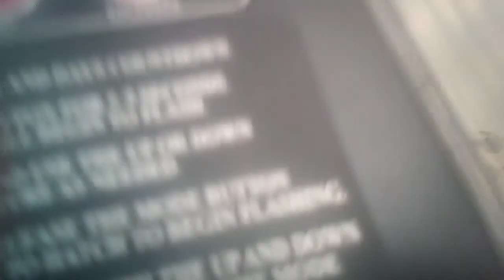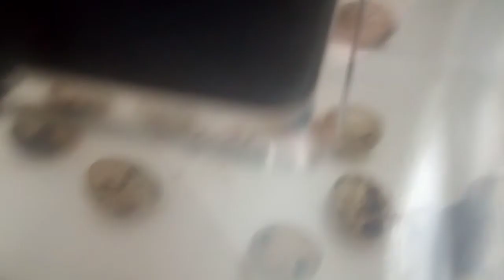!Baby "Jumbo Brown" quail hatching!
This is the first baby hatching out of the clutch! 😁😄